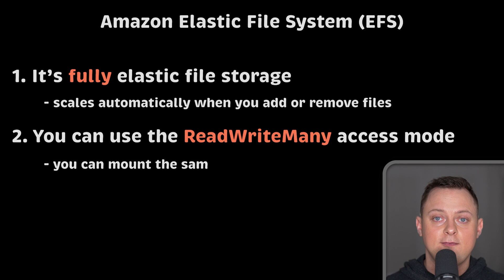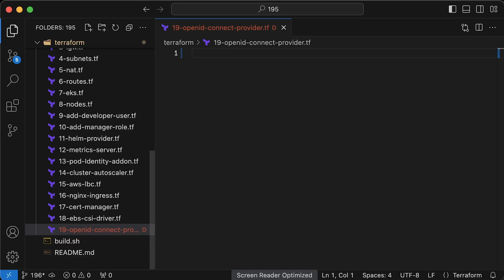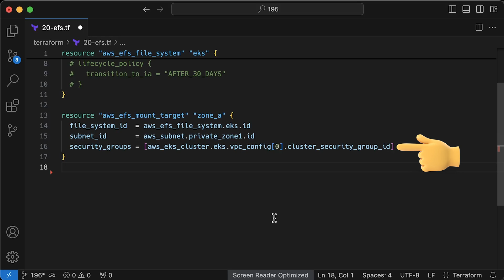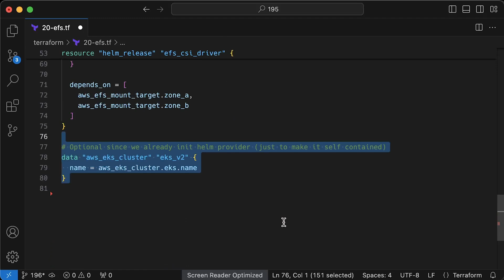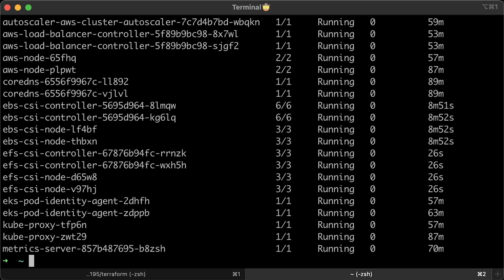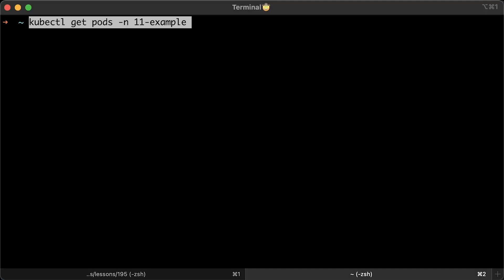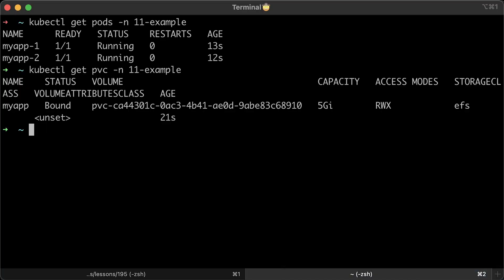EKS EFS CSI Driver Tutorial (ReadWriteMany) & OIDC: AWS EKS Kubernetes Tutorial - Part 9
1. Create AWS VPC using Terraform
2. Create AWS EKS Cluster using Terraform
3. Add IAM User & IAM Role to AWS EKS
4. Horizontal Pod Autoscaler (HPA) on AWS EKS
5. Cluster Autoscaler Tutorial (EKS Pod Identities)
6. AWS Load Balancer Controller Tutorial (TLS)
7. Nginx Ingress Controller Tutorial (Cert-Manager & TLS)
8. CSI Driver Tutorial (ReadWriteOnce)
9. EFS CSI Driver Tutorial (ReadWriteMany)
10. AWS Secrets Manager Tutorial (Env & Files)

Based on the feedback, I’ll add the following sections (let me know if anything else is missing):
- Autoscaling with Karpenter
- Autoscaling with Keda
- Private Ingress with Private DNS & VPN
- Monitoring with Prometheus
- EKS self managed group
- EKS Fargate
- EKS Pod Identities vs. EKS IRSA (oidc) vs. Node roles

▬▬▬▬▬▬▬ Timestamps ⏰  ▬▬▬▬▬▬▬
0:00 Overview
1:36 Create IAM OIDC provider
2:20 Deploy EFS CSI Driver
5:05 Demo